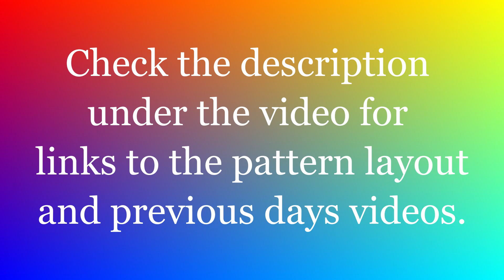February 8 Day 8 28 Days 28 Quilts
Day 8 This is the eighth design layout in my series of 28 days 28 designs Thank you for joining me.

 Starting February 1st join me for my personal challenge to make 28 different quilt design layouts in 28 days. One layer cake, 1 1/2 meters of background and that's it. Every day for the month of February I will be showcasing a different layout and providing the pattern for the layout.